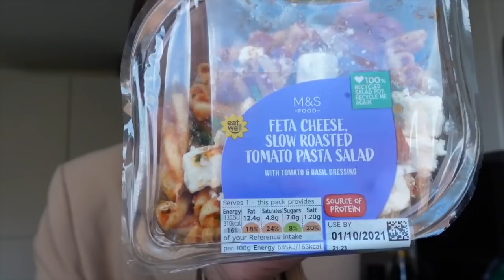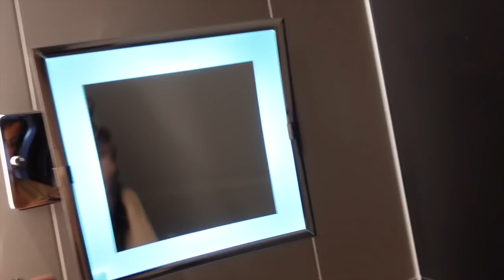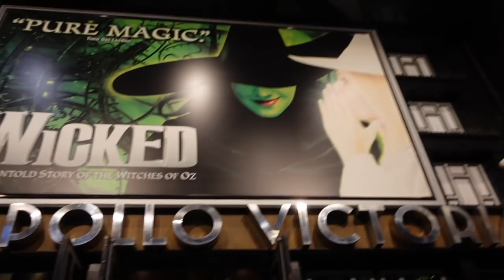COME TO LONDON WITH US | MAGIC MIKE + WICKED THE MUSICAL (and more chaos!!!)